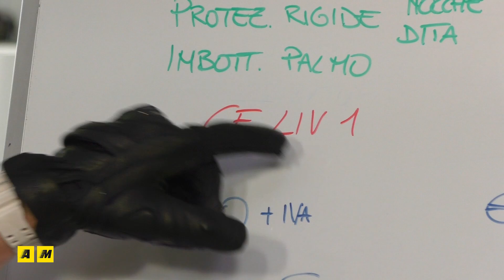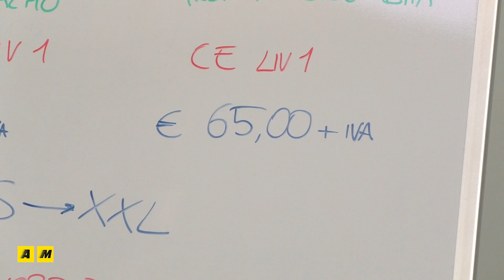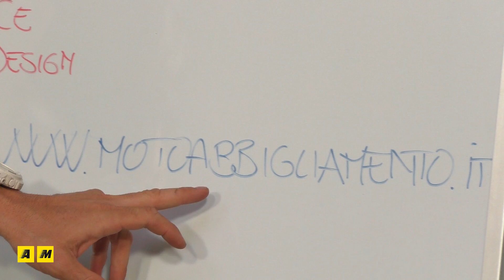Interceptor e Madmax Befast. Recensione guanti by Motoabbigliamento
Vi presentiamo due modelli di guanto perfetti per chi ha una moto streetfighter o cafe-racer.  Prezzi a partire da 65 euro. Info